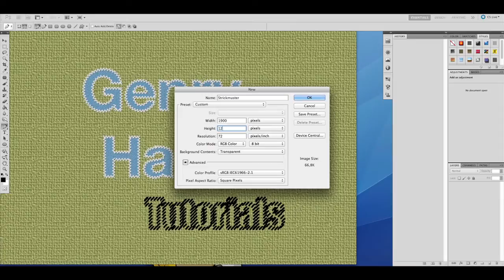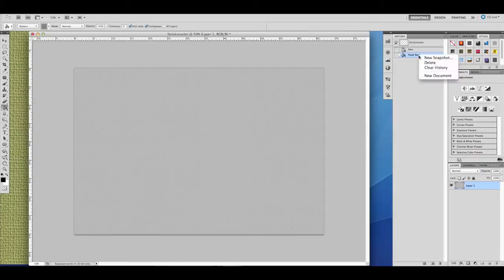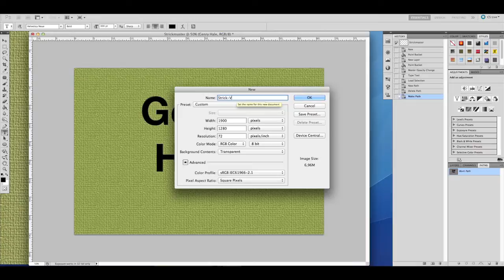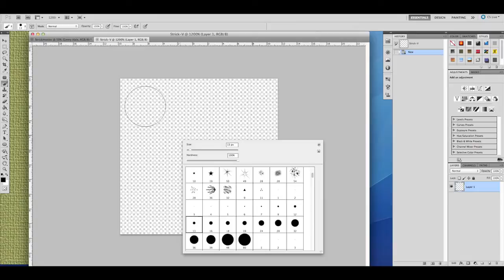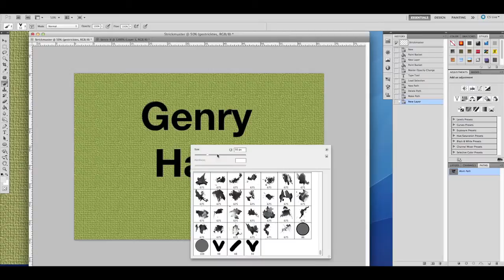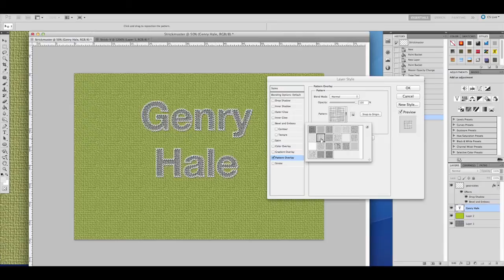Tutorial Strickmuster Effekt mit Photoshop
Ich zeige euch, wie ihr mit einem kleinen Trick ein einfaches Strickmuster mit Photoshop in euren Bildern erzeugen könnt. Mithilfe des Brush Werkzeuges ist es auch für Anfänger problemlos eine Naht Imitation zu erstellen bzw. einen Effekt, der das Bild aussehen lässt, als hättet hier die Schrift gestrickt, genäht oder aufgebügelt.
Strickt also eure Bilder ohne selbst Ahnung vom Stricken zu haben.
Wenn ihr es auch einmal verstanden habt, besteht auch viel Platz zur Variation.